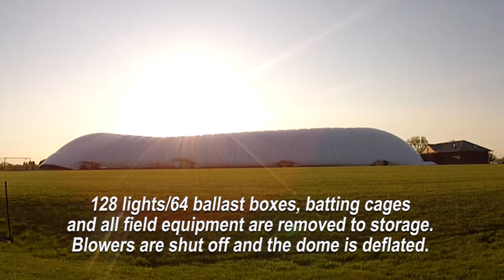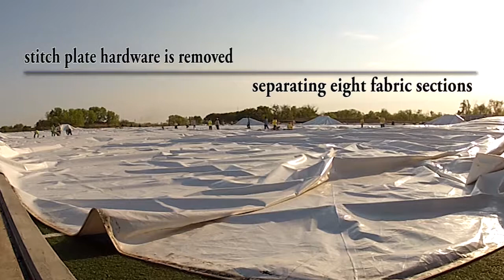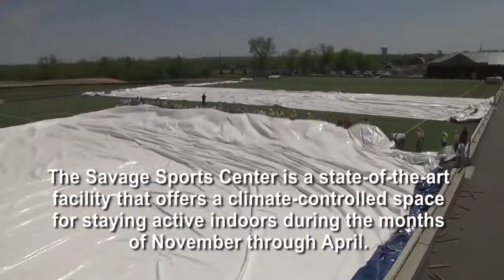DomeDownDay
The Savage Sports Center is a state-of-the-art facility that offers a climate controlled space for staying active indoors from November through April.  Each May it is taken down and stored for the season. Check out our special "Dome Down Day" video for a time-lapse adventure!